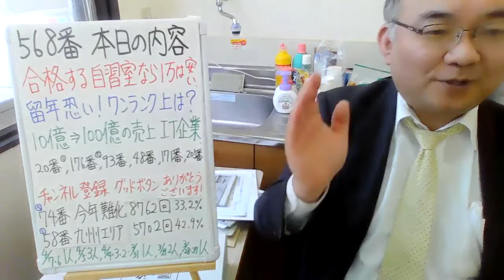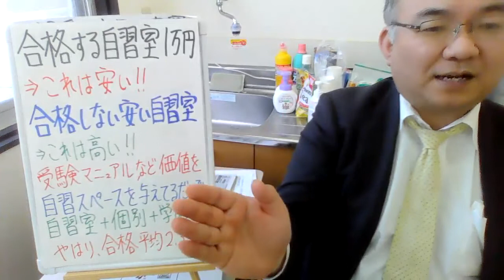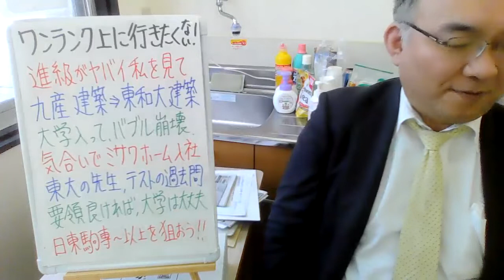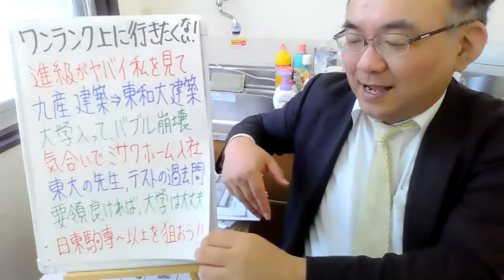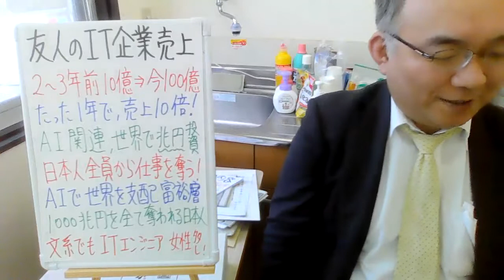568.【ワンランク上の大学を目指さない理由】〇〇を恐れて？合格する自習室なら月謝１万円は安い。しかし、合格しない自習室は安くても高いJapanese university entrance exam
２３歳で、私立女子高校の数学教師に正式採用される
２５歳で、九州で一番最初にできた東進の校舎長へ、受験業界へ転職（毎年５００名を集める）
３３歳で、東進から個別指導塾へ転身。年収１０００万円近くも？
４３歳で、久留米自習室を創業。代表として８年目となる。